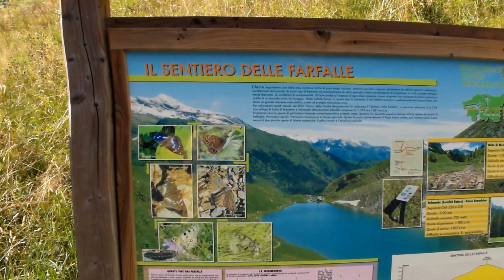Cattedrale Vegetale (BG)